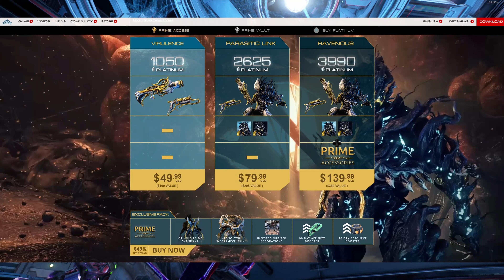Warframe | Nidus Prime Access Giveaway - Ravenous Pack benefiting ExtraLife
Warframe's Update 30.7 brings back Plague Star and the release of Nidus Prime! As a Warframe Content Creator, Digital Extremes (DE) was kind enough to provide one (1) Nidus Prime Access - Ravenous Pack valued at $139.99 to give away to the Community.

⏰ TIMECODES ⏰
0:00   Intro
0:36   Nidus Prime Access - Ravenous Pack Contents
1:05   How to Enter the Giveaway
1:41   Surprise Special Guests
1:47   Why ExtraLife

‣ Follow on Twitch ‣ ‣ 4 Points
‣ Donate $2 or more to Children's Miracle Network Hospitals via ExtraLife ‣ 8 Points
‣ More points, more chances to win!
‣ Winner will be drawn randomly Saturday October 2nd and given to DE for delivery of prize, so make sure your IGN is spelled correctly and included in comments

‣ Warframe Content Creator
‣ Lost Ark Content Creator
‣ New World Content Creator
‣ Outriders Ambassador
‣ Swords of Legends Online Forgemaster